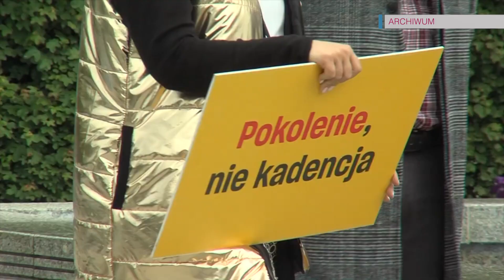TV ASTA: Szymon Hołownia odwiedzi Piłę